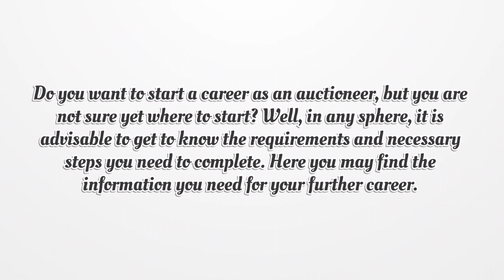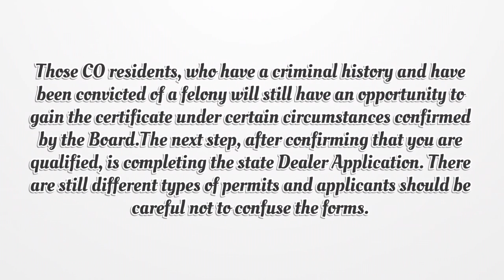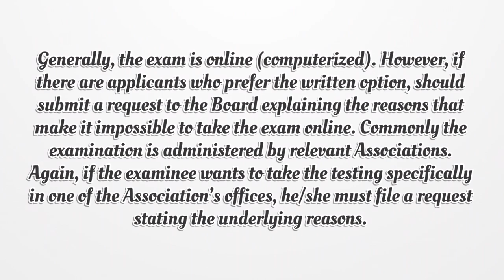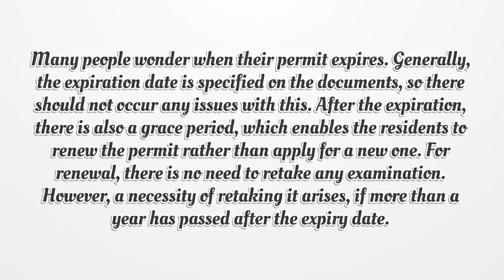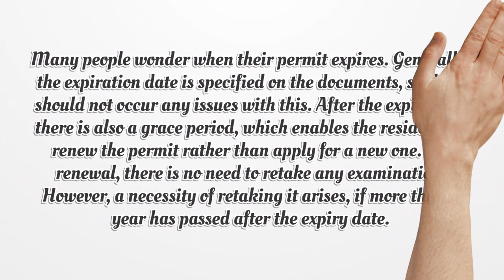Colorado Auction License - What You need to get started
If you want to get a Colorado Auction License, you should know there is no general license. Here you can find how to apply for your license.